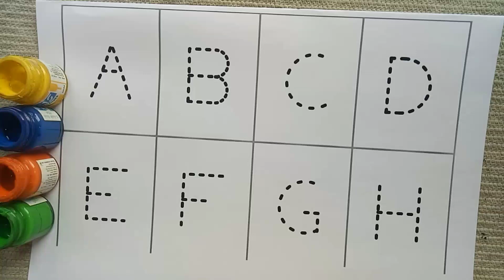A for Apple, B for Ball, Alphabets, छोटे बच्चों की पढ़ाई, kids class